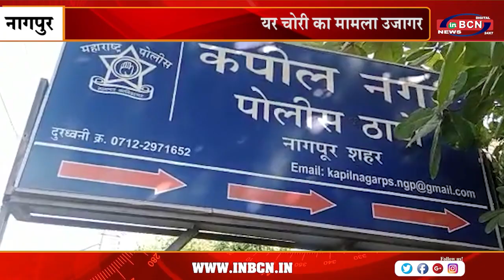कपिल नगर पुलिस स्टेशन में टायर चोरी का मामला उजागर | INBCN NEWS